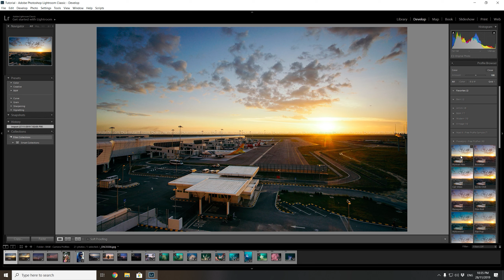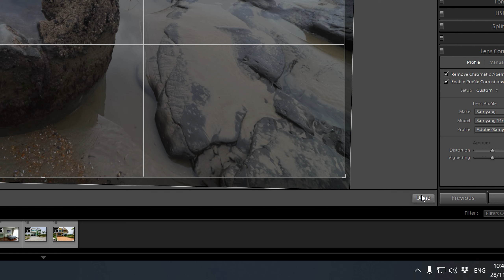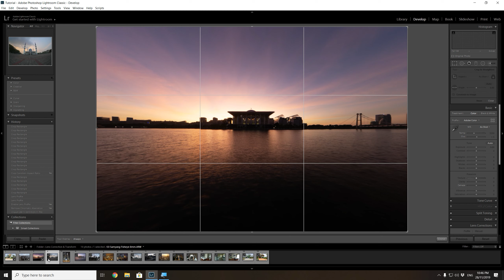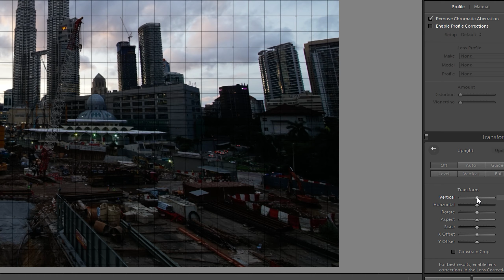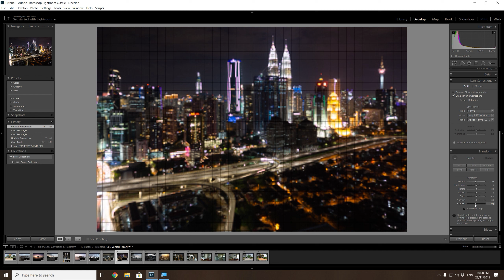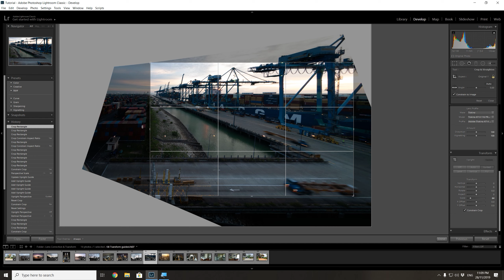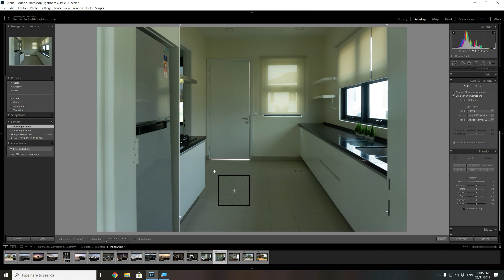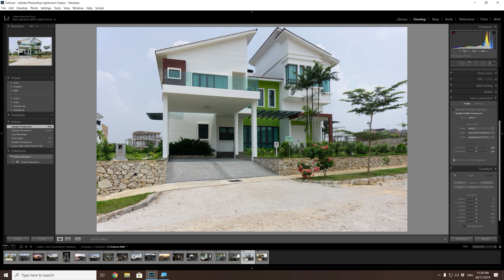Tutorial | Asas Editing Adobe Lightroom | Part 2 - Lens Profile, Transform & Crop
Tutorial : Asas Editing Adobe Lightroom
Part 2
 - Lens Profile
 - Transform
 -  Crop

Sertai kursus online processing timelapse.

Topik topik :
- teori asas
- setting kamera
- basic editing Lightroom
- proses : basic timelapse
- tambah motion effect
- hasilkan efek startrail
- hasilkan efek long exposure (tanpa guna ND filter)
dan pelbagai tips & trick lain lagi, insyaAllah.